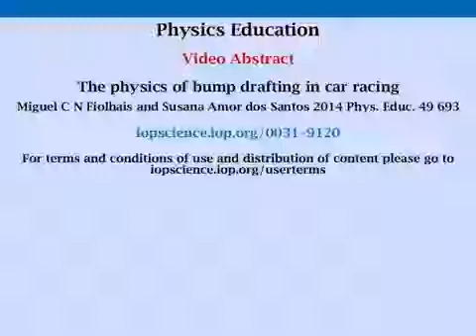The physics of bump drafting in car racing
Video abstract for the article "The physics of bump drafting in car racing" (Miguel C N Fiolhais and Susana Amor dos Santos 2014 Phys. Educ. 49 693)